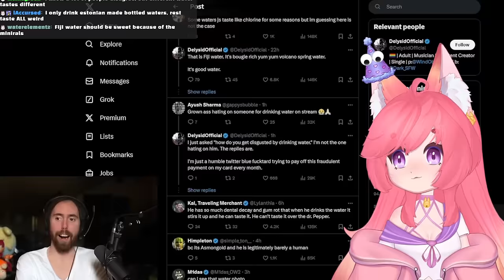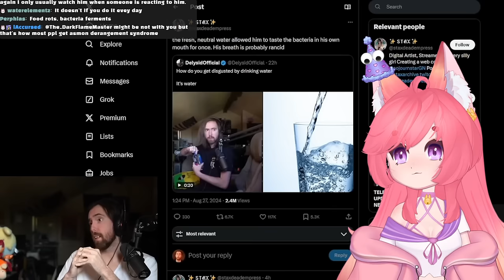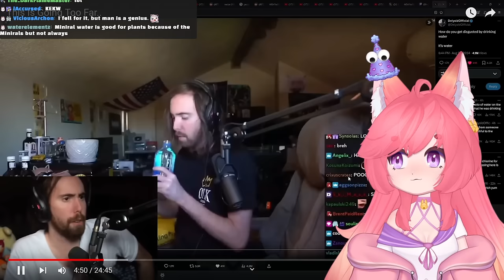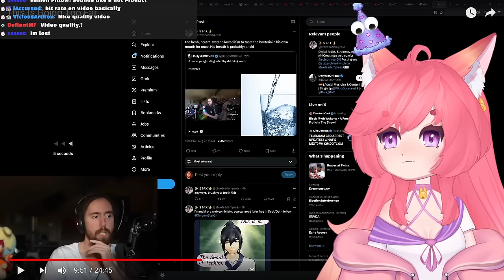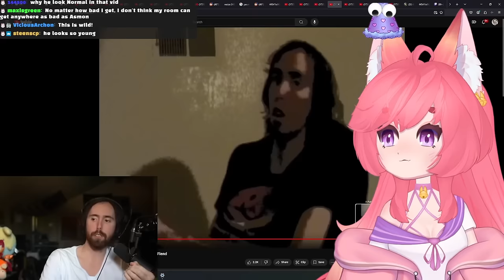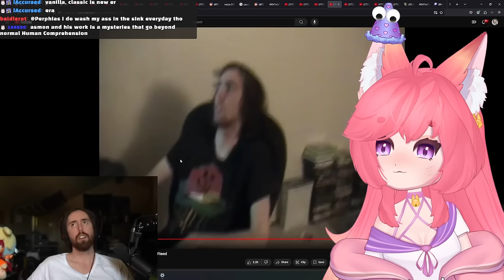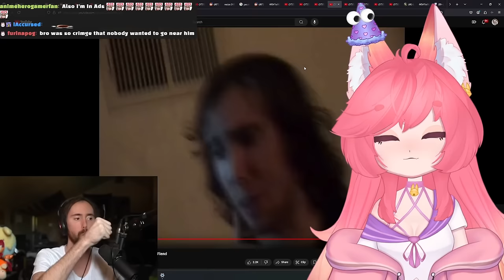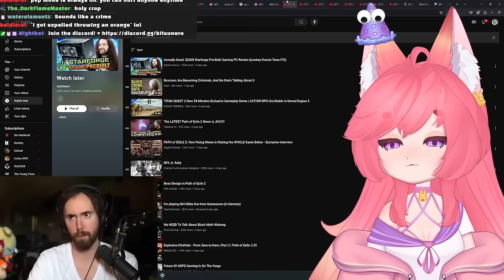DISGUSTED by Water?! | This Is Going Too Far.. | Kitsu reacts to Asmongold | Vtuber Reacts